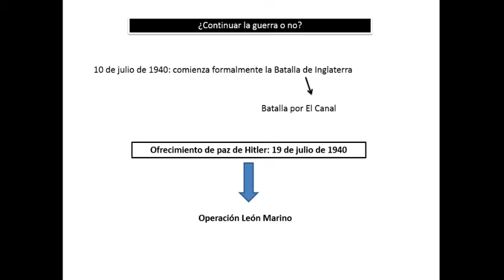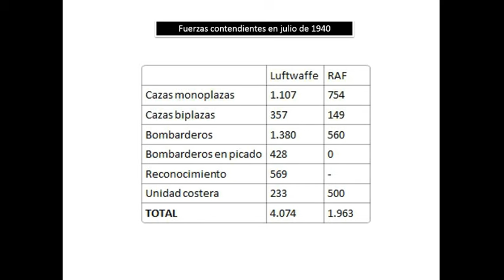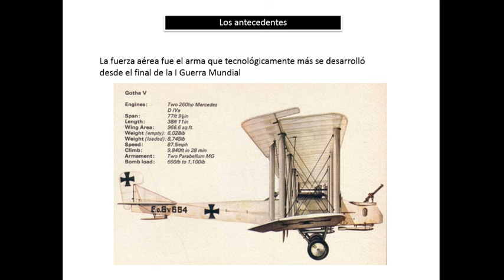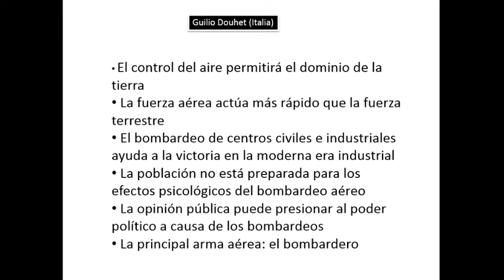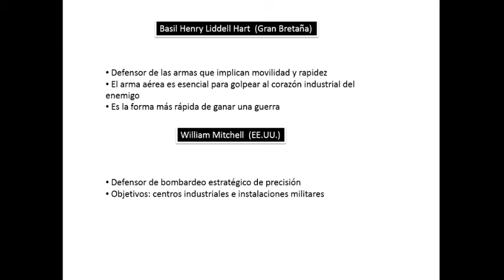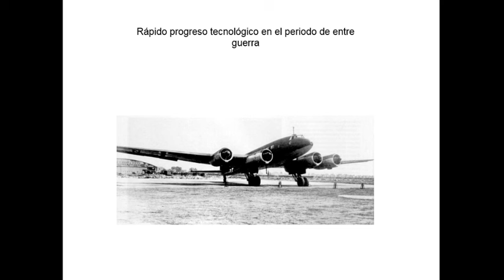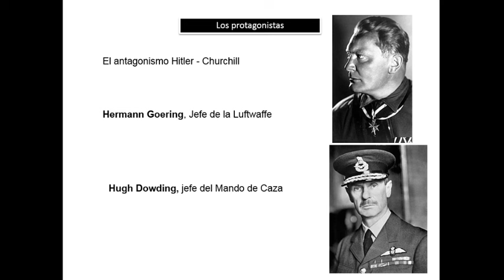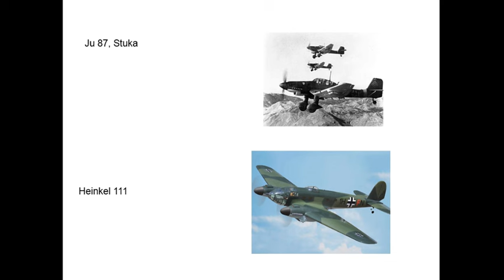LA BATALLA DE INGLATERRA (I). Curso, Historia de la Segunda Guerra Mundial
Primera parte del vídeo La batalla de Inglaterra, del curso de Historia de la Segunda Guerra Mundial.